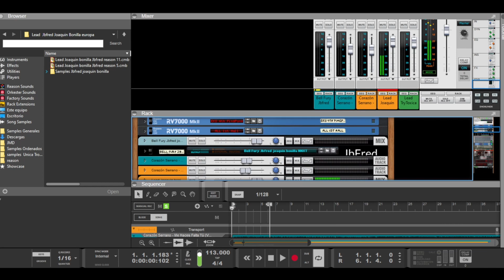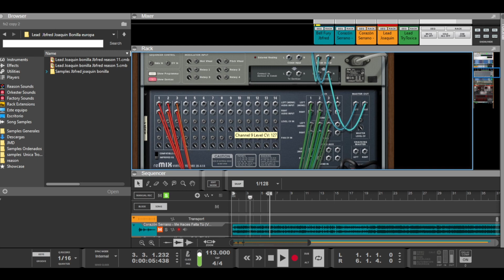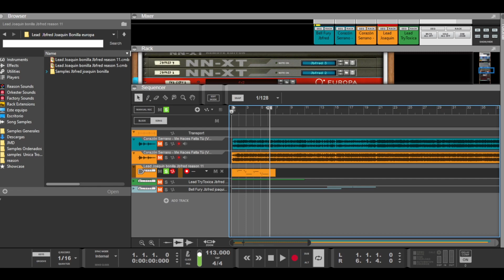Me haces Falta Tú Corazón Serrano Sampler Lead Gratis Reason 5 10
Corazón Serrano - Me Haces Falta Tú samplers, samples de corazón serrano, samples me haces falta tu, corazon serrano samples me hace tu, reason 5 reason, reason 11.